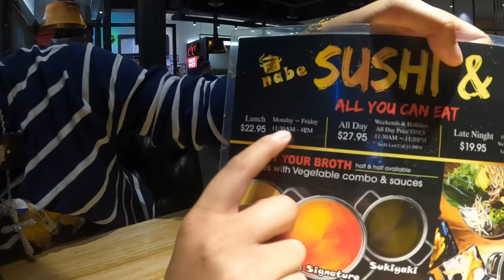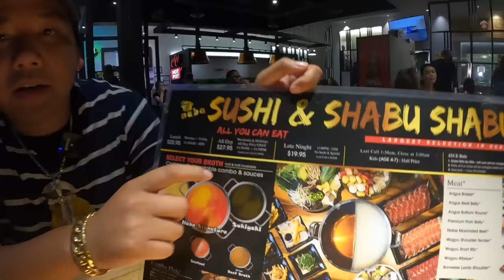Đô Vật Mỹ WWE! - John Cena Return! - Khoa Pug Choáng Với Không Khí Náo Nhiệt Võ Đài Mỹ Ở Las Vegas!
Đô Vật Mỹ WWE! - John Cena Return! - Khoa Pug Choáng Với Không Khí Náo Nhiệt Ở Võ Đài Mỹ!
- Hi các bạn, hôm nay mình review 1 nét văn hóa đại chúng ở Mỹ mà cho dù đại dịch covic có đang diễn ra hay biến chúng mới có làm bao nhiêu người mất thì cũng không thể ngăn người Mỹ đến xem được - đó là đô vật Mỹ WWE!
- Đấu vật Mỹ  hay còn gọi là Đấu vật chuyên nghiệp – WWE ngày nay không còn là xa lạ đối với các bạn ở Việt Nam và câu hỏi thường được đặt ra là nó đánh nhau thật hay chỉ mang tính biểu diễn?
- Để trả lời câu hỏi này mình đã book vé đến thẳng sân vân động Allegiant - Las Vegas để xem trực tiếp giải đấu WWE Summerslam, nơi diễn ra trận đấu siêu kinh điển với sự trở lại của các huyền thoại làng đô vật Mỹ, trong đó nổi bật nhất là John Cena, người đã từ bỏ sự nghiệp đô vật lấn sân sang Hollywood, gần đây nhất là vai phản diện bộ phim Fast and Furious 9!
- Thật sự không có từ nào diễn tả được không khí cuồng nhiệt ở đây, sau khi vén bức màn bước vào khán đài WWE mình không thể hình dung là đang sống trong thời kỳ đại dịch lớn nhất thế kỷ, nơi mà Mỹ chịu ảnh hưởng nặng nề nhất, thì bây giờ đã trở lại như chưa hề có cuộc chia ly =))
- Và sau khi ngồi coi 4 tiếng thì mình khẳng định luôn Đô vật Mỹ WWE là đánh biểu diễn nha, họ tập dợt sẵn rồi đem đi trình diễn khắp các tiểu bang ở Mỹ, ví dụ giải đấu WWE Summerslam 2021 có đánh ở Arizona, đánh y chang không khác gì, xong họ lại đem về Las Vegas biểu diễn lại y chang, từ đấm mấy cái, đá mấy cái, rớt sàn mấy cái, trọng tài đếm ra sao, kịch bản như thế nào họ thuộc nằm lòng =))
- Và khi xem trực tiếp thì thấy rõ các võ sĩ đánh nhiều cái ko trúng luôn, và đánh nhẹ hều à, như tát yêu đó mấy má =)) zị mà ôm la lăn lộn như đúng rồi haha.
- Người Mỹ họ biết là biểu diễn nhưng họ vẫn cỗ vũ nhiệt tình vì nó đáp ứng nhu cầu bạo lực trong máu họ các bạn, các bài đánh nó đẹp mắt, ko như boxing nó mang tính phòng thủ thăm dò rồi nhúng nhảy né đòn liên tục trong thời gian dài làm người xem mệt mỏi, trong khi mỗi trận WWE diễn ra khoảng 15 phút, và khi tiếng beng beng vang lên là họ lao vào sử dụng các tuyệt chiêu đẹp mắt ^^!. khán giả họ lên mạng coi trailer biết trước rồi mà họ vẫn cỗ vũ máu lửa lắm haha.
- Khi xem trực tiếp thì không có tiếng bình luận như trên tivi hay tiếng đấm đá bốp chát vang rần trời nghe sướng tai đâu nha, nó im ru à, mấy ông võ sĩ tát yêu gây cười là chủ yếu =)), về xem lại trên tivi thì thấy máu lửa tung tóe như đúng rồi kaka
- Nói chung chi tiết ra sao các bạn xem video sẽ rõ!
- À mỗi lần tới Las Vegas là phải đi ăn Buffet, vì Buffet ở đây siêu rẻ, rẻ như cho luôn =)) lần này mình review buffet lẩu bò hải sản kiểu hàn quốc nha :P